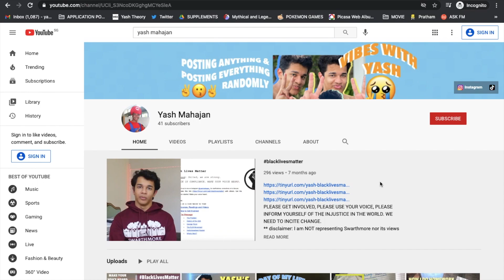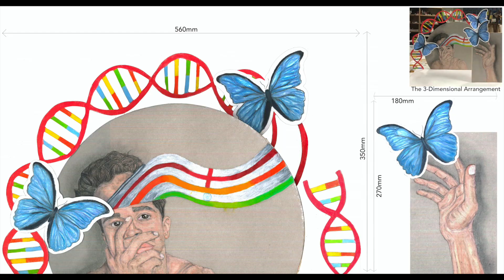(Waitlisted) Brown University Video Portfolio | Class of 2025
Hi guys!! This is my video portfolio supplement for my application to Brown's class of 2025:)) I applied in the Regular Decision round!
I used Snapchat, iMovie and Photoshop to edit this video. i don't have professional editing tools so don't judge HAHHA
And yes, if you can't already tell, my favourite Pokémon generation is Gen 4 🤑🤑